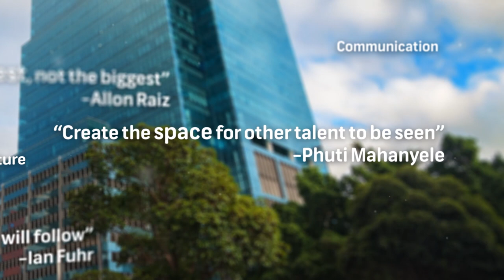The Bongani Nqwababa business leadership journey | 2017 | Moneyweb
"It may be a function of the the positions that he has held, the companies he has chosen to work for, or simply the law of attraction selecting the right man for the job - but Bongani Nqwababa has a somewhat heroic reputation as Mr Crisis Management.

In the course of his illustrious career, Nqwababa has variously navigated national and multinational corporations through months long strikes, depleting workforces, customer supply issues, plummeting product prices and skyrocketing resource prices.

He also currently holds an unusual position at Sasol, in an executive arrangement which research says only succeeds about 10% of the time - that of a joint President & CEO. However, as with every challenge that Nqwababa has come across, he and his counterpart Stephen Cornell have taken it in their stride and become the poster boys for success. In fact Nqwababa jokes that he and Cornell are going to write a case study one day about how the ‘successful 10%’ make this kind of partnership work.

In this in-depth interview the refreshingly unassuming Nqwababa frankly shares the tough lessons that he’s learnt, both globally and locally, throughout his career.  He discusses his early days in Zimbabwe as corporate accountant for the world’s largest single site steel company, his time as Finance Director at Eskom when the warnings of power outages were beginning to emerge (and being ignored), his experiences at Anglo Platinum during two years of strikes, and how his learnings have impacted his decisions in the current position that he holds at Sasol.